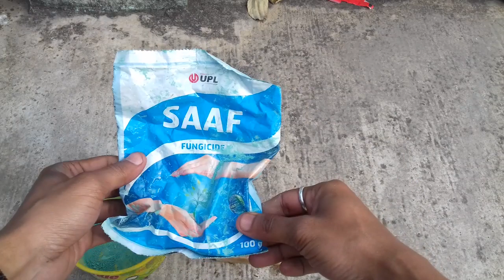গোলাপ ফুল গাছে ডিসবাডিং ও ডেডহেডিং কিভাবে করতে হয়।Rose disbudding and dead heading।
Video Description : In this video I am going to show you how to dis bud and dead head rose plant for better growth and blooming.
Disbudding encourage big size flowers and dead heading encourage more branches and more flowers.
গোলাপ ফুল গাছে প্রচুর ফুল ও শাখা প্রশাখা পেতে হলে দুটি কাজ করা খুবই জরুরী।